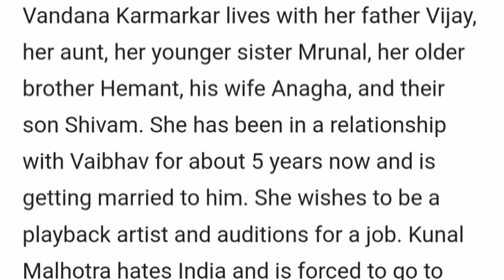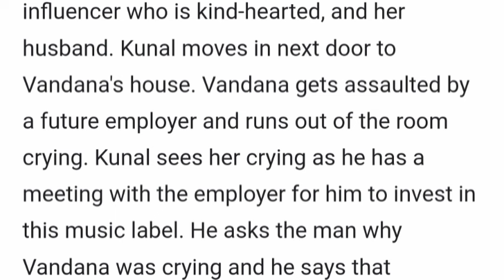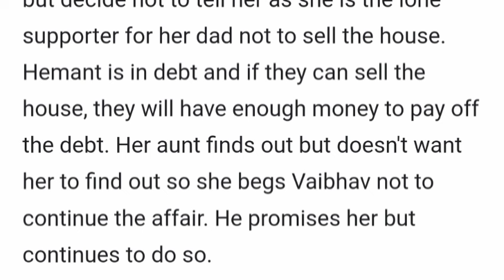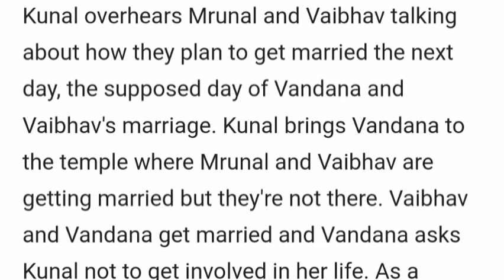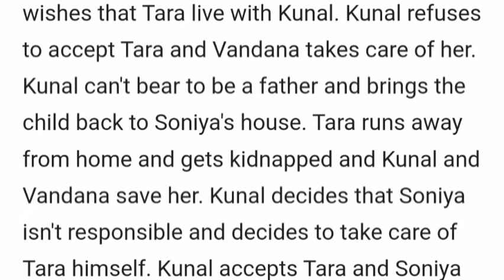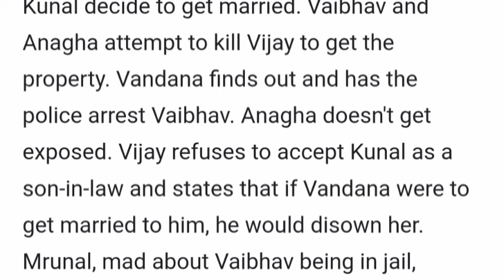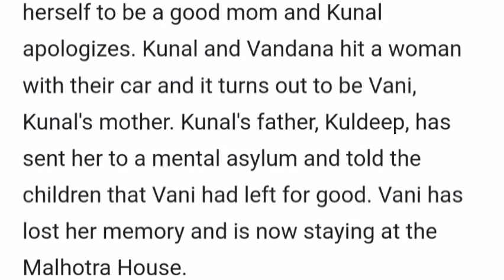Bitter Sweet Love Starlife Full Story Summary Beginning Till Season Finale Update in English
Vandana, a family-oriented woman, and Kunal, a practical man, have contrasting personalities but both like music. As they cross paths, a series of ups and downs ensue in their lives.